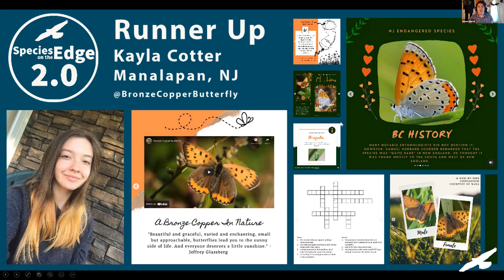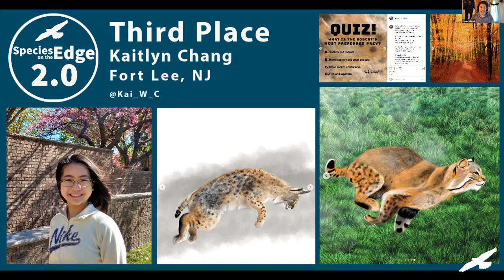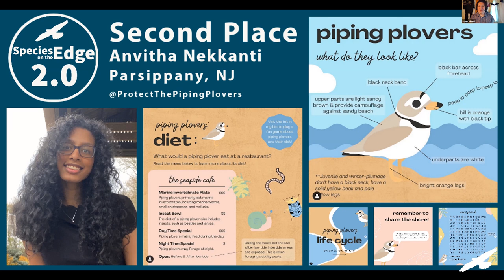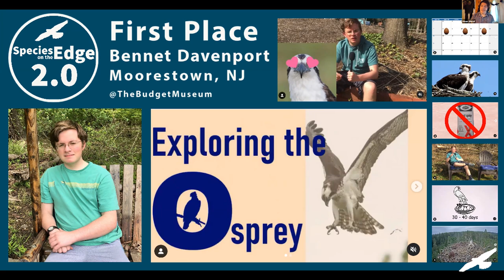Species On The Edge 2.0 Social Media Contest | Virtual Awards 2021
On June 24, CWF staff and PSEG Foundation representatives logged onto Zoom to celebrate the winners of the 2021 Species on the Edge 2.0 Social Media contest. Viewers watched as CWF Executive Director David Wheeler and Wildlife Biologist Ethan Gilardi congratulated the winners, with special comments made by CWF Board of Trustees President Steve Neumann and PSEG Environmental Policy Manager Russell Furnari.

The fun and educational Species on the Edge 2.0 Social Media Contest capitalizes on high school students' expertise with social media platforms and provides them with the opportunity to showcase their talent, creativity, and love of nature.

Students create their own original content (for example: video, text, photograph, computer graphic) or utilize existing Conserve Wildlife Foundation content to create a series of posts focusing on one of New Jersey’s vulnerable species that CWF helps protect.